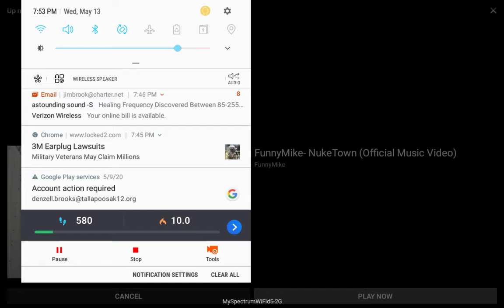May 15, 2020